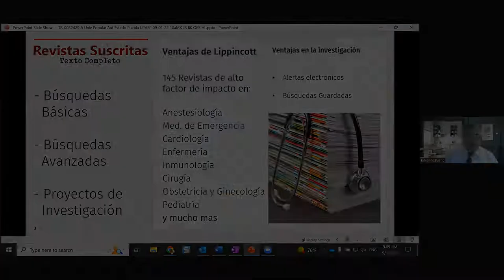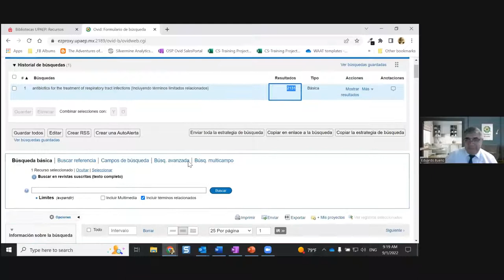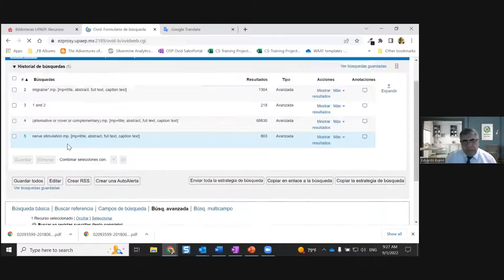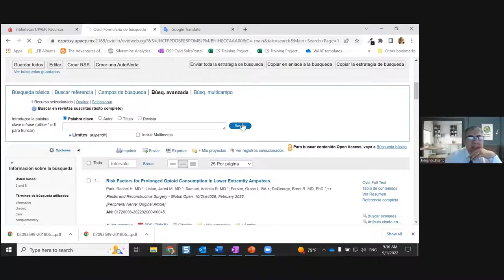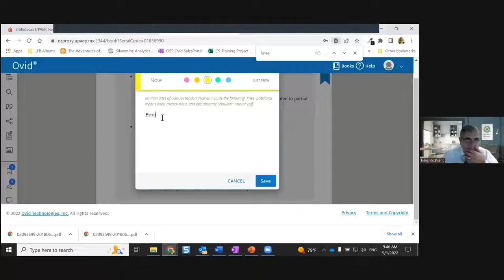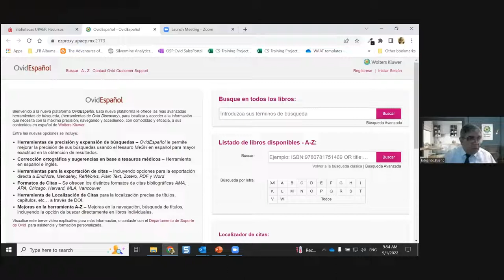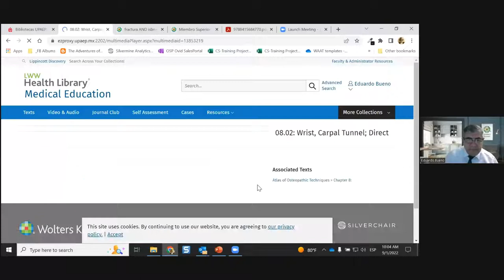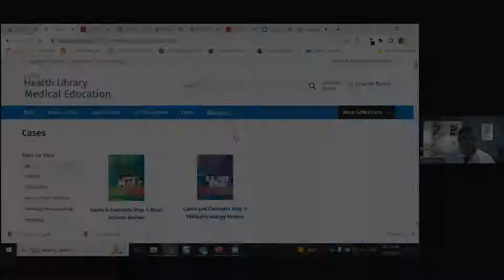Jornadas de Capacitación: Wolters Kluwer. Publicaciones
Revistas Lippincott
Ovid Español
Health Library